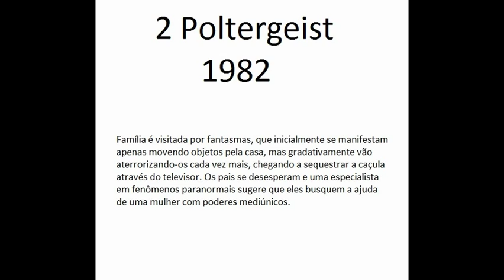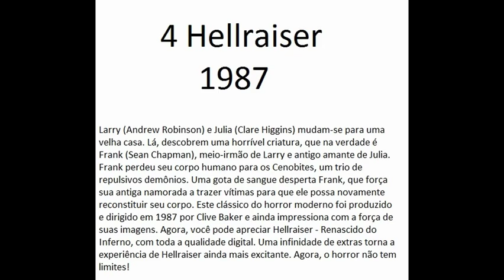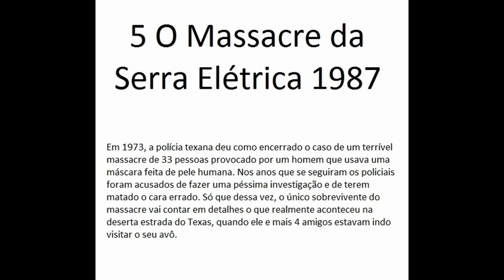Top 5 melhores filmes de terror de todos os tempos